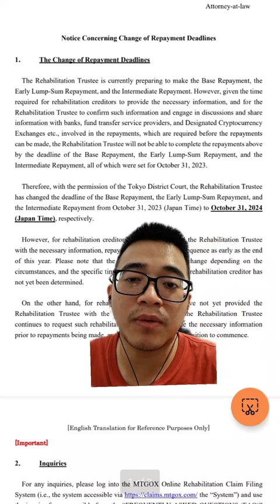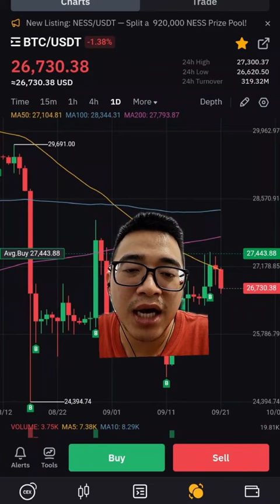MT GOX MUNDURIN REPAYMENT BITCOIN! BOM WAKTU UNTUK BITCOIN??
Kira kira gimana nih guys? apakah kalo Bitcoin segitu banyak akan dump kalo dibuang ke market? tapi sebelum ke situ, pasti di ganti gak? udah 10 tahun soalnya 🤣